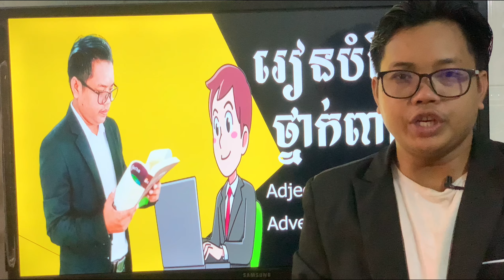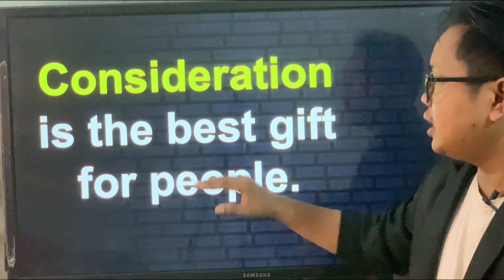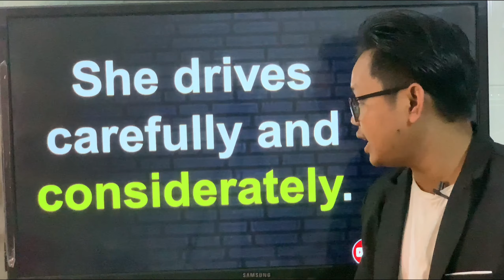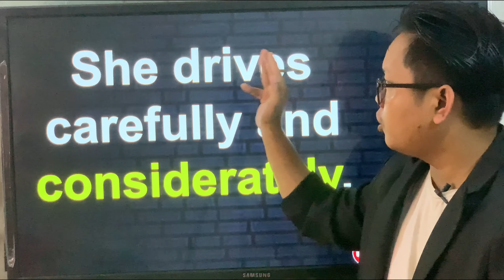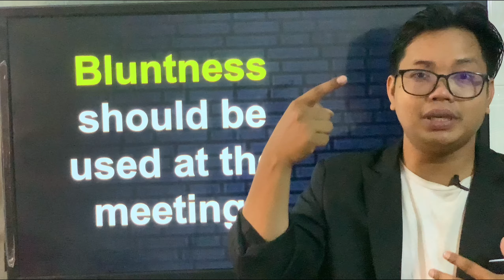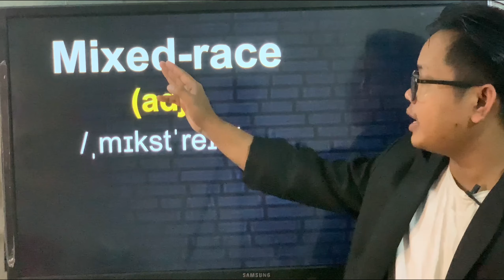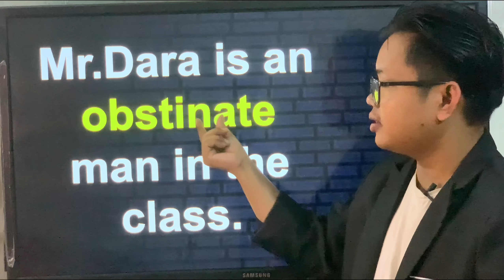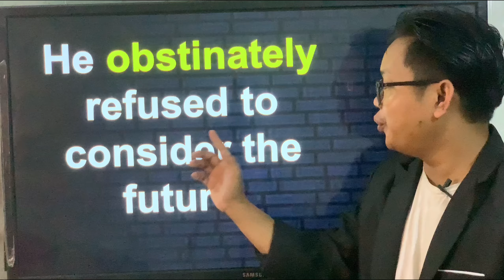Study English | Learn to split the part of speech in English | រៀនបំបែកថ្នាក់ពាក្យក្នុងភាសាអង់គ្លេស